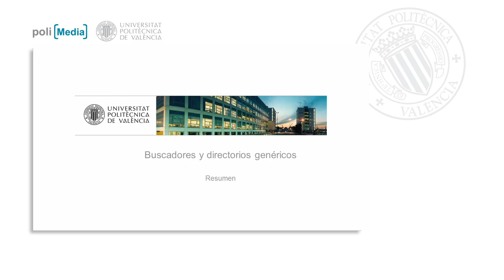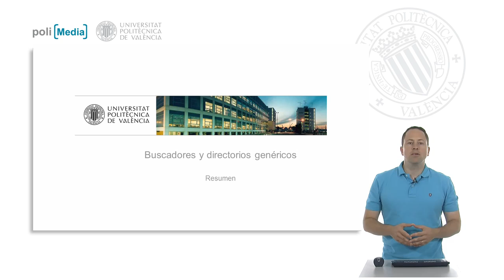Resumen| UPV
Título: Resumen

Descripción automática: En este video se abordan las tecnologías de búsqueda en internet, destacando los directorios y los motores de búsqueda. Se menciona que los directorios, como los de Yahoo y About.com, han quedado casi obsoletos frente a los motores de búsqueda como Google, Bing, Yahoo y Altavista. Se explica que los motores de búsqueda constan de robots que rastrean la web recopilando enlaces, un índice para guardarlos, y un algoritmo para ordenar los resultados que se muestran a través de una interfaz de búsqueda.

Posteriormente, se describen técnicas para estructurar búsquedas efectivas, como el uso correcto de términos clave, la búsqueda con y sin acentos, el uso de sinónimos y la exclusión de términos irrelevantes. Se destaca que Google ofrece una herramienta de búsqueda avanzada que facilita la especificación de idioma, tipo de documento y la eliminación o inclusión de palabras y frases específicas.

Finalmente, se señala la existencia de una barra contextual en Google que permite un acceso cómodo a opciones avanzadas, tales como la búsqueda de noticias, imágenes o filtrado por marcos de tiempo específicos para realizar búsquedas más precisas y potentes.